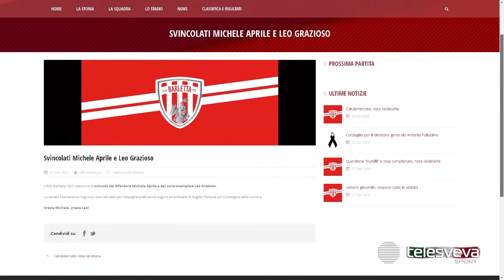CALCIOMERCATO |Bisceglie, 2 partenze e tanti obiettivi. Arrivi ad Andria e Molfetta,addii a Barletta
RAFFICA DI MERCATO | Bisceglie, due partenze e tanti obiettivi. Arrivi ad Andria e Molfetta, addii a Barletta